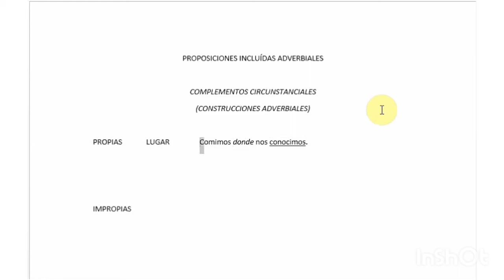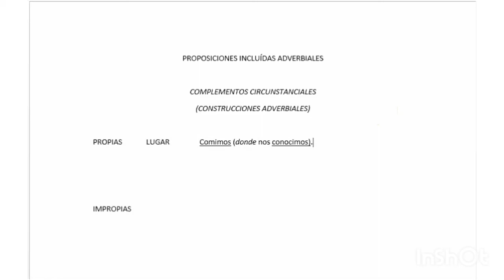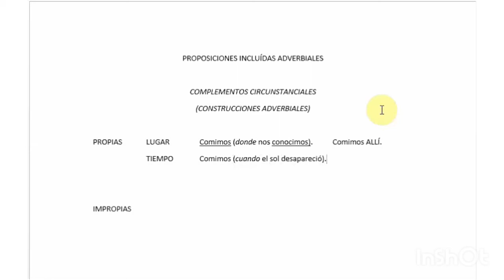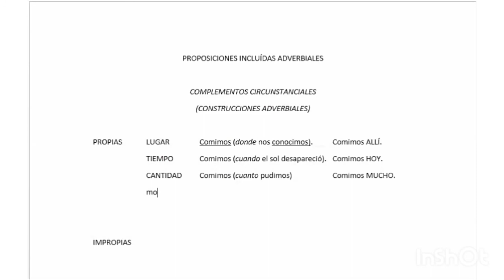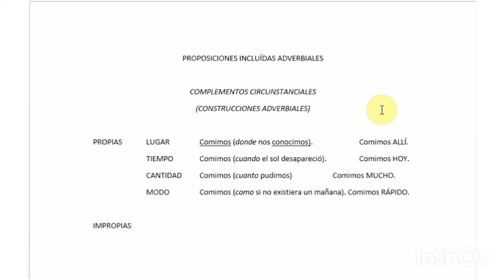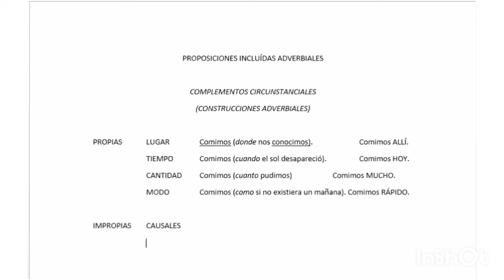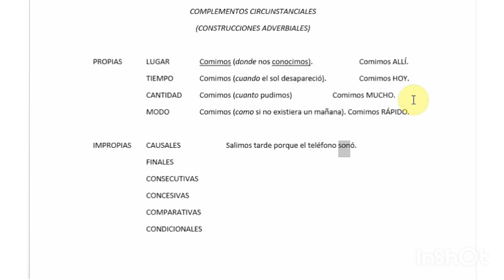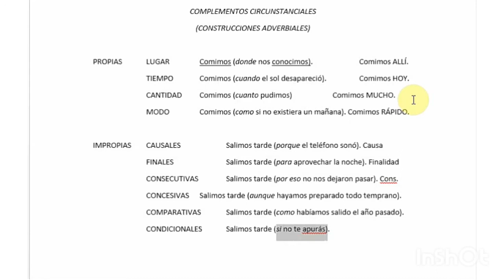Clases Caseras - Proposiciones Incluidas Adverbiales